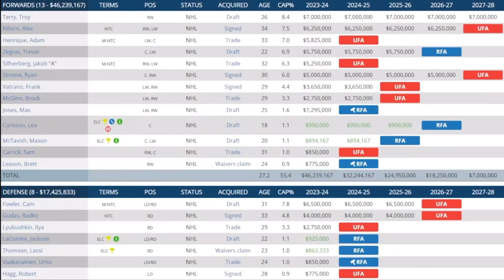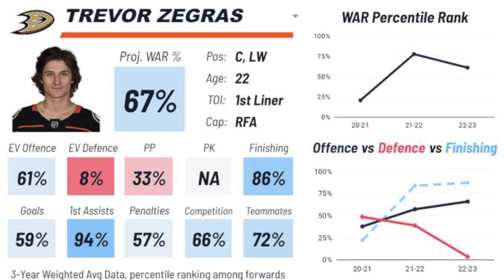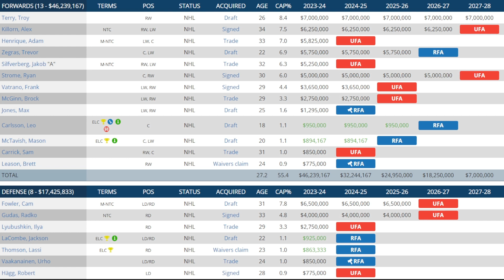My Problem With Zegras' Extension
Zegras signed a bridge deal on Monday, great short term value but for a team that is not competing, why go bridge?